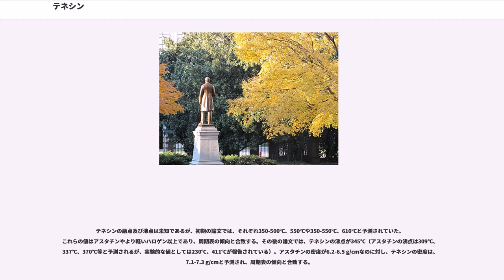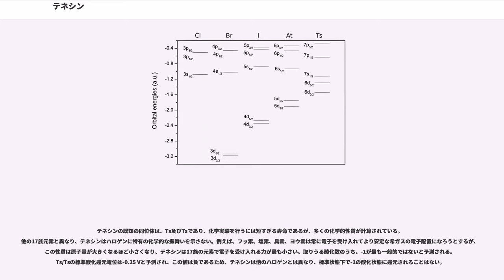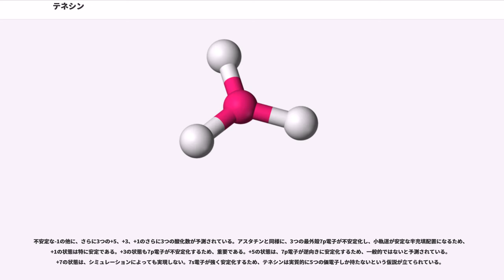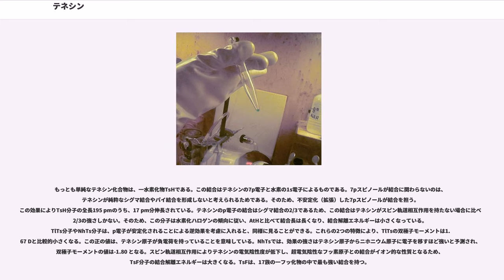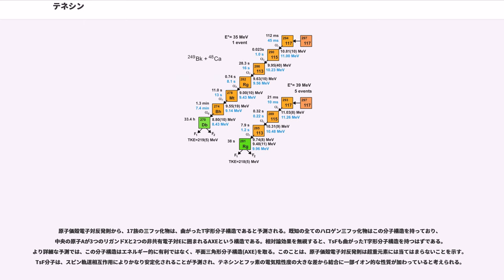テネシン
テネシン(Tennessine)は、元素記号Ts、原子番号117の合成元素である。周期表の第7周期に位置し、既知の元素の中で2番目に重い。

テネシンの発見は、2010年4月にロシアとアメリカの合同チームにより、ロシア連邦ドゥブナで公表され、2017年時点でも最も新しく発見された元素となった。崩壊生成物の1つが2011年に直接作成され、この実験の結果を一部裏付けた。この実験自体は、2012年に同じ共同チームにより、2014年5月にはドイツとアメリカの合同チームによっても再現された。2015年12月、国際純正・応用化学連合(IUPAC)と国際純粋・応用物理学連合(IUPAP)の合同作業部会により、発見の主張が評価され、新元素として認められてロシアとアメリカの合同チームに優先権が与えられた。

テネシンは、恐らく「安定の島」の中に位置している。合成されたテネシン原子は、数10から数100ミリ秒程度、持続する。周期表上では、第17族元素であり、17族の他の全ての元素はハロゲンであるが、テネシンの性質のいくつかは、相対論効果のためハロゲンとはかなり異なる。結果として、アニオンも形成せず高い酸化数も取らない揮発性金属になると予測される。ただし、融点や沸点、第一イオン化エネルギー等のいくつかの性質はハロゲンの傾向に従うことが予測される。

2016年6月、IUPACは、発見者がこの元素をアメリカ合衆国テネシー州に因んでテネシンという名前を提案したと公表した。2016年11月、テネシンという名前は公式に承認された。

2004年12月、モスクワ州ドゥブナのドゥブナ合同原子核研究所(JINR)は、テネシー州オーク・リッジのオークリッジ国立研究所(ORNL)に対し、117番元素の合成実験の共同実施を提案した。この提案は、バークリウムをターゲットとしてカルシウムのビームを当てて核融合させるものであり、JINRでアクチノイドをターゲットとして行い、113-116番元素及び118番元素を発見した一連の実験を完了させるものであった。ORNLは当時唯一バークリウムを製造できる機関であったが、一時的に製造を中止しており、再開にはかなりの費用がかかるため、提供できなかった。117番元素合成の計画は、2002年初めにカリホルニウムにカルシウムを衝突させて作られた118番元素の確認作業もあったため、棚上げされた。必要なバークリウム249は、カリホルニウム252製造の副産物であり、所要量のバークリウムを得ることはカリホルニウムを得ることよりも難しく、また費用もかかった。費用は約350百万ドルにもなり、カリホルニウムの注文が別途入るまで待つことに同意した。

ビームとして用いる予定だったカルシウム48は20個の陽子と28個の中性子を持ち、中性子-陽子比率が1.4と、これほど中性子過剰な核種ではもっとも軽い安定同位体である。次に軽いものは、パラジウム110（陽子46個、中性子64個、中性子-陽子比率1.391）であり、かなり重い。この中性子過剰のせいで、得られる生成物は「安定の島」に近い位置にあることが予測される。目標が117個の陽子を持つ原子核であり、カルシウムの陽子が20個のため、原子核に陽子を97個持つバークリウムが必要であった。

2005年2月、JINRのチームのリーダーであるユーリイ・オガネシアンは、ORNLでの会議に出席した。この会合には、JINRでかつて113-116番及び118番元素の発見を共同で行ったローレンス・リバモア国立研究所(LLNL)の代表者やオガネシアンの共同研究者であるヴァンダービルト大学のジョセフ・ハミルトンも参加していた。

ハミルトンは、ORNLの高流束リアクターが商用のカリホルニウムを製造すれば、所要量のバークリウムが副産物として製造されることを確認した。彼は近い将来にこのような機会が訪れないことを理解し、たまに状況の確認を続けることにした（後にオガネシアンはハミルトンのことを「117番元素の父」と呼んだ）。

ORNLは、2008年春にカリホルニウムの製造を再開した。ハミルトンは夏にはこれに気づき、バークリウム抽出を契約した。彼の物理学教授50周年を記念する2008年9月にヴァンダービルトで行われたシンポジウムで、ハミルトンはオガネシアンを、当時ORNLの科学技術副部長であったジェームズ・ロバートに紹介した。JINR、ORNL、ヴァンダービルト大学の3社で共同チームが発足し、すぐにLLNLもここに招かれて加わった。
2008年11月、オークリッ...